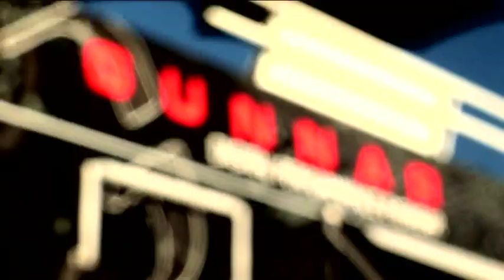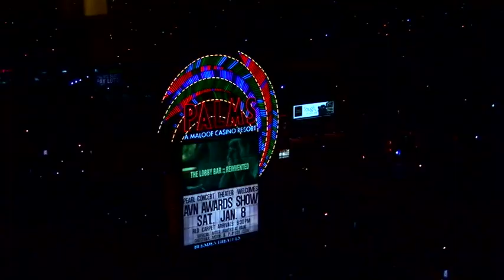Gunnar Optiks @ CES 2011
Gunnar Optiks CES Full Recap, Steel Series / GUNNAR Party, CES 2011, Hosted by Sarah Karges and produced by Duncan Barnes from  Vaca Films